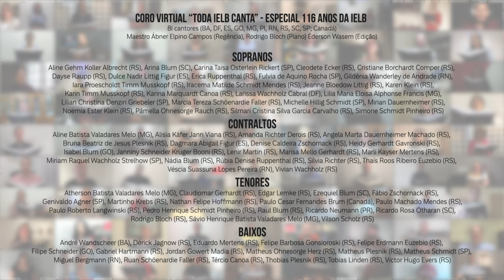HL 165-II – Castelo Forte | Toda IELB Canta Especial 116 anos IELB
O Toda IELB Canta preparou um especial para celebrar os 116 anos da IELB.
Um coro virtual, reunindo  81 vozes de onze estados brasileiros e do exterior.

HL 165-II – Castelo forte é nosso Deus (Sl 46)
Letra: Martinho Lutero, 1528; trad. Rodolpho F. Hasse, c. 1947, alt.
Música (EIN FESTE BURG, Isorrítmica): Martinho Lutero, 1528; arr. Johann Sebastian Bach, 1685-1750. Letra e música: Domínio público. Tradução: © Copyright da Igreja Evangélica Luterana do Brasil (admin.

Coro Virtual “Toda IELB Canta” (81 cantores) (BA, DF, ES, GO, MG, PR, RN, RS, SC, SP; Canadá)
Maestro Ábner Elpino Campos (Regência), Rodrigo Bloch (Piano), Éderson Wasem (Edição)

Sopranos
Aline Gehm Koller Albrecht (RS), Arina Blum (SC), Carina Taisa Osterlein Rickert (SP), Cleodete Ecker (RS), Cristiane Borchardt Comper (RS), Dayse Raupp (RS), Dulce Nadir Littig Figur (ES), Erica Ruppenthal (RS), Fulvia de Aquino Rocha (SP), Gildênia Wanderley de Andrade (RN), Iara Proescholdt Timm Musskopf (RS), Iracema Matilde Schmidt Mendes (RS), Jeanne Bloedow Littig (RS), Karen Klein (RS), Karin Timm Musskopf (RS), Karina Marquardt Canoa (RS), Larissa Wachholz Cabral (DF), Lilia Maria Eloisa Alphonse Francis (MG), Lilian Christina Denzin Griebeler (SP), Marcia Tereza Schöenardie Faller (RS), Michelle Hillig Schmidt (SP), Mirian Dauernheimer (RS), Noemia Ester Klein (RS), Pâmella Ohnesorge Rauch (RS), Silmari Cristina Silva Garcia Carvalho (RS), Simone Schmidt Pinheiro (RS)

Contraltos
Aline Batista Valadares Melo (MG), Alisia Käfer Jann Viana (RS), Amanda Richter Derois (RS), Angela Marta Dauernheimer Machado (RS), Bruna Beatriz de Jesus Plesnik (RS), Dagmara Abigail Figur (ES), Denise Caldeira Zschornack (RS), Heidy Gerhardt Gavronski (RS), Isabel Blum (GO), Janniny Schneider Kruger Booni (RS), Lenir Martin (RS), Marisa Mello Gerhardt (RS), Marli Kayser Mertens (RS), Miriam Raquel Wachholz Strelhow (SP), Nádia Blum (RS), Rúbia Denise Ruppenthal (RS), Silvia Richter (RS), Thaís Roos Ribeiro Euzebio (RS), Véscia Suassuna Lopes Pereira (RN), Vivian Wachholz (RS)

Tenores
Atherson Batista Valadares Melo (MG), Claudiomar Gerhardt (RS), Edgar Lemke (RS), Ezequiel Blum (SC), Fábio Zschornack (RS), Genivaldo Agner (SP), Martinho Krebs (RS), Nathan Felipe Hoffmann (RS), Paulo Cesar Fernandes Brum (Canadá), Paulo Machado Mendes (RS), Paulo Roberto Langwinski (RS), Pedro Henrique Schmidt Pinheiro (RS), Raul Blum (RS), Ricardo Neumann (PR), Ricardo Rosa Otharan (SC), Rodrigo Bloch (RS), Sávio Henrique Batista Valadares Melo (MG), Vilson Scholz (RS)

Baixos
André Wandscheer (BA), Dérick Jagnow (RS), Eduardo Mertens (RS), Felipe Barbosa Gonsioroski (RS), Felipe Erdmann Euzebio (RS), Filipe Schneider (GO), Gabriel Hartmann (RS), Jordan Gowert Madia (RS), Matheus Ohnesorge Herz (RS), Matheus Plesnik (RS), Matheus Schmidt (SP), Miguel Bergmann (RN), Ruan Schöenardie Faller (RS), Tércio Canoa (RS), Thobias Plesnik (RS), Tobias Linden (RS), Victor Hugo Evers (RS)

Nosso agradecimento especial a todos que tornaram esse projeto possível.
Parabéns Igreja Evangélica Luterana do Brasil (IELB)

Igreja Evangélica Luterana do Brasil – Centro Administrativo